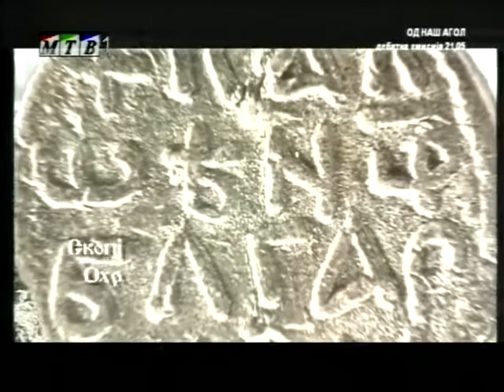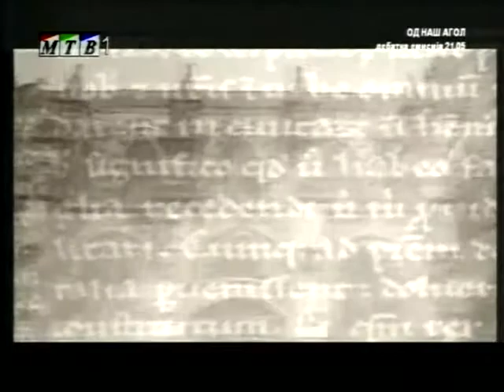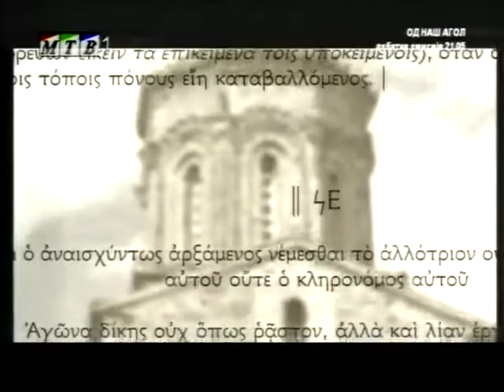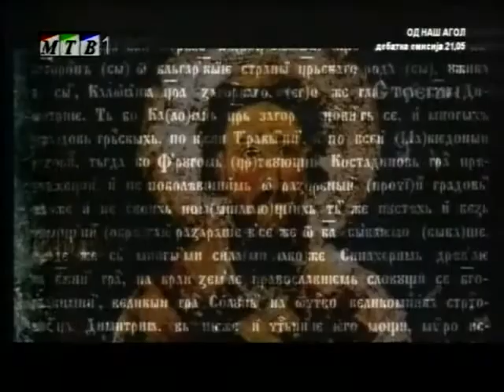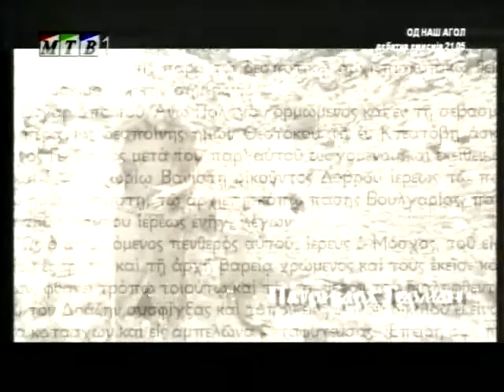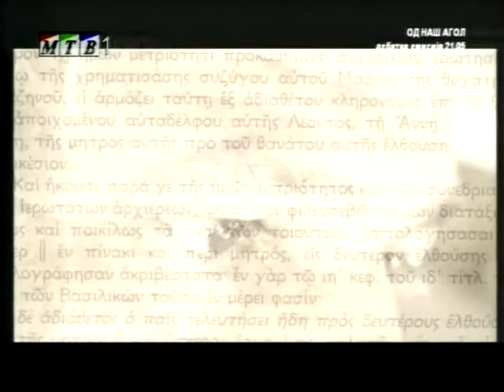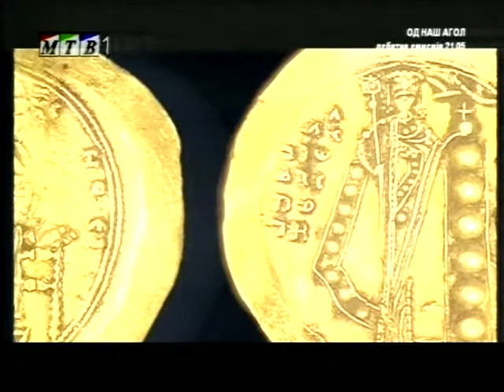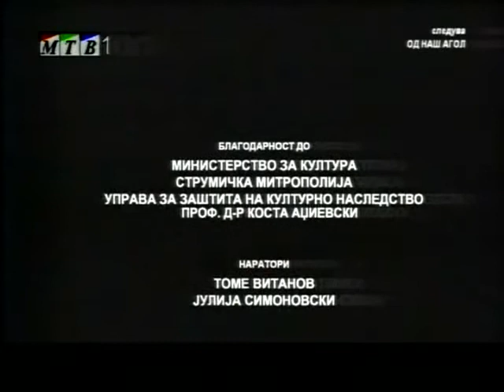17.Македонија низ антиката - 17 Еп. (Македонија во...)